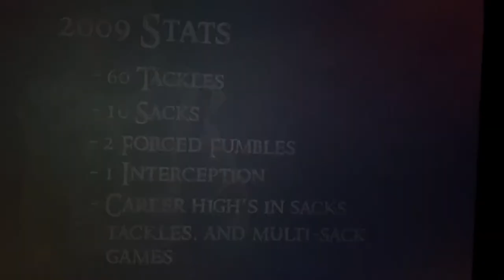Banta-Cain 2009 Highlights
Tully Banta-Cain resigns with Patriots on a 1 year deal and makes the most of it.